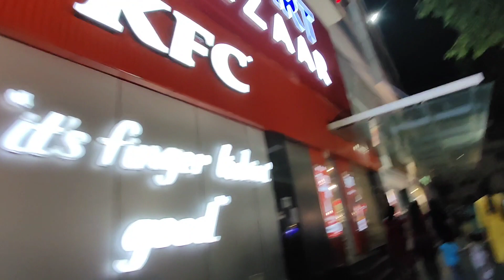নিজেকে নিয়ে গর্ব কেনো করিbengalivlog